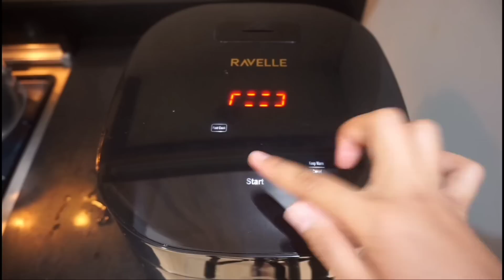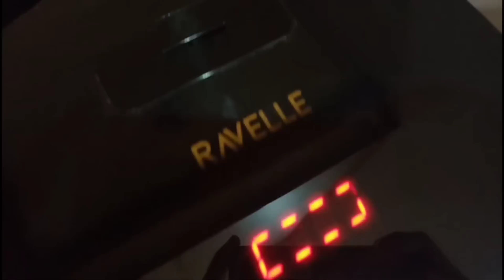enaknya bikin suamiku terpana!!3 resep desa!untuk sahur bukapuasa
bikin suamiku terpana!!3 resep desa!untuk sahur bukapuasa
Halo Fluffies!!
Hari ini Fluffy Kasih mau bikin 3resep mudah lezat, yang cocok untuk sahur
Tonton sampai selesai yaa, Fluffies!
00:00 RESEP 1 NASI UDANG
Bahan nasi:
-1 Kg beras
-1,5 liter air
-4 sendok makan minyak goreng
-5 bawang putih
-5 cm jahe
-2 sendok makan minyak wijen
-1/2 sendok teh garam
-2 sendok teh kaldu ayam bubuk

Bahan masak udang:
-1/2 kg udang
-6 bawang putih
-5 kemiri
-6 cm kunyit
-1/2 sdt ketumbar
-1/2 sdt garam

Bahan tumis sawi:
-2 genggam  sawi
-1 bawang putih
-1 sendok makan minyak

05:35 RESEP 2 NASI LEMAK
Bahan nasi:
-500 gram beras
-600 ml santan dari satu butir kelapa
-6 bawang merah,iris
-1 sereh,geprek
-3 lbr daun salam
-1 sdt garam ( sesuaikan dengan selera kalian masing-masing)
-1 sdm margarin

Bahan tumis kangkung:
-1 ikat kangkung (1 genggam)
-3 bawang putih
-sejumput garam
-minyak secukupnya

Bahan lainnya:
-1genggam teri, goreng
-1 genggam kacang tanah, goreng

09:37 RESEP 3 NASI LIWET SEDERHANA
Bahan:
-500 gram beras
-600 ml santan dari 1/2 butir kelapa bisa juga pakai santan instan kara 2 ukuran 50 ml kemudian tambah air 500 mlm kemudian di aduk.
-50 gram teri(di goreng terlebih dahulu)
-30 cabai rawit
-sejumput garam,jangan terllu byk karena teri sudah asin
-1sdt kaldu ayam bubuk

bahan yang di tumis:
-10 bawang merah (di iris)
-5 bawang putih (di iris)
-1 sereh di geprek
-3 lbr daun jeruk
-3 lbr daun salam